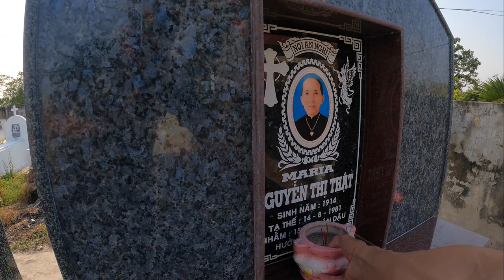Lý Do Nào Ba Mẹ Phải Bỏ Công Đi Tìm Bà Lão Này?